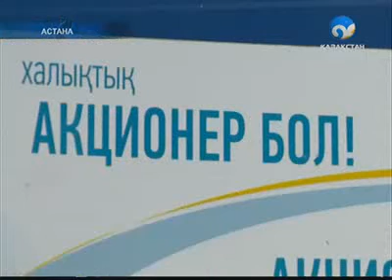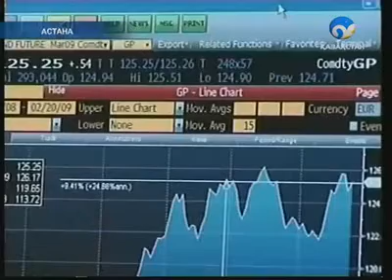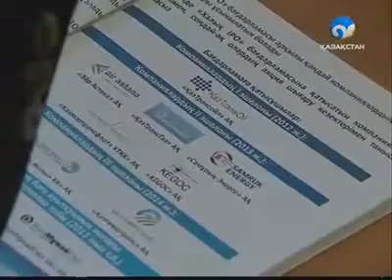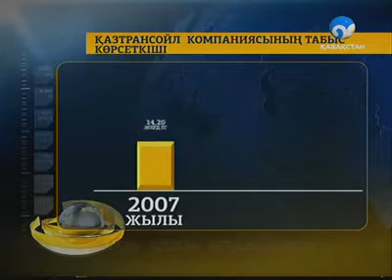«Халықтық IPO» дегеніміз не?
Келер сейсенбіден бастап, «Самұрық-Қазына» ҰӘҚ қарасты мемлекеттік компаниялардың акциялары жалпы сатылымға шығарылмақ.